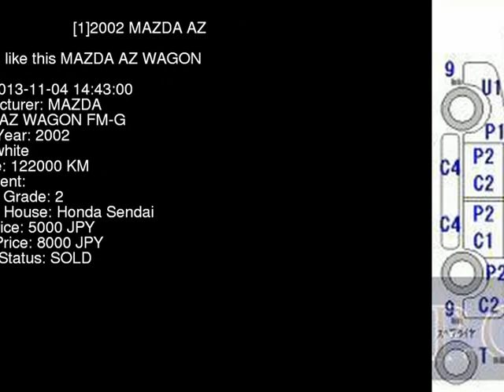2002 MAZDA AZ WAGON FM-G MD22S - Japanese Used Car For Sale Japan Auction Import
2002 MAZDA AZ WAGON FM-G MD22S - Japanese Used Car For Sale Japan Auction Import MD22S,MAZDA,AZ_WAGON,FM-G,Honda Sendai,jdmvip,vip,jdm,cars,japan,jdmvip.com,japanesecars,usedcars Japanese Used JDM Car For Sale At Auction in Japan for Import